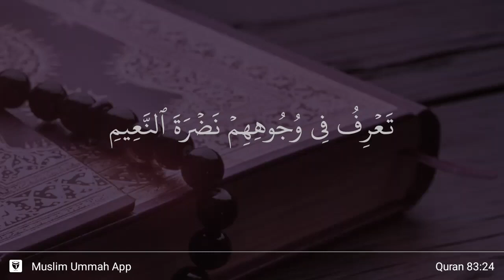At-Mutaffifin ayat 24